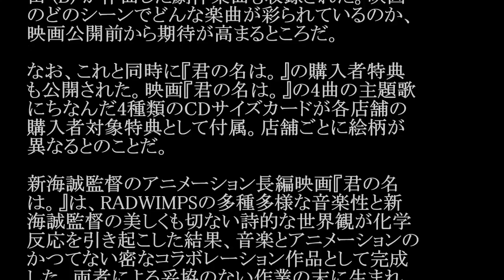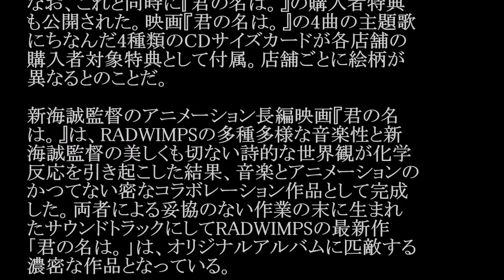RADWIMPS／夢灯籠（アニメ映画「君の名は。」主題歌）#02 JPnews禅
◆PV・MVはコチラから↓
◆pr
紹介の連鎖が永遠に続く　㊙人脈活用術

ニューアルバム『君の名は。』はアニメーション長
編映画『君の名は。』とのコラボによるサウンドト
ラックとしてリリースされるもの。アルバムには映
画予告編映像で使用されている「前前前世
(movie ver.)」や「スパークル（movie ver.）を含
め、映画主題歌となるボーカルナンバー4曲に
22曲の劇伴を加えた全27曲（「なんでもないや」
のエディットバージョンも収録）が収められる。

さらに今作にはRADWIMPSの全ソングライティン
グを手がけてきた野田洋次郎のみなら
ず、RADWIMPS史上初となる桑原 (G)および武
田 (B) が作曲した劇伴楽曲も収録された。映画
のどのシーンでどんな楽曲が彩られているのか、
映画公開前から期待が高まるところだ。

なお、これと同時に『君の名は。』の購入者特典
も公開された。映画『君の名は。』の4曲の主題歌
にちなんだ4種類のCDサイズカードが各店舗の
購入者対象特典として付属。店舗ごとに絵柄が
異なるとのことだ。

新海誠監督のアニメーション長編映画『君の名
は。』は、RADWIMPSの多種多様な音楽性と新
海誠監督の美しくも切ない詩的な世界観が化学
反応を引き起こした結果、音楽とアニメーションの
かつてない密なコラボレーション作品として完成
した。両者による妥協のない作業の末に生まれ
たサウンドトラックにしてRADWIMPSの最新作
「君の名は。」は、オリジナルアルバムに匹敵する
濃密な作品となっている。

▽RADWIMPS ニューアルバム「君の名は。」
2016年8月24日(水)リリース
初回限定盤(CD＋DVD+BOOK)UPCH-29222 ￥6400+税
通常盤(CD) UPCH-20423 ￥2700+税
【トラックリスト】
1. 夢灯籠
2. 三葉の通学
3. 糸守高校
4. はじめての、東京
5. 憧れカフェ
6. 奥寺先輩のテーマ
7. ふたりの異変
8. 前前前世 (movie ver.)
9. 御神体
10. デート
11. 秋祭り
12. 記憶を呼び起こす瀧
13. 飛騨探訪
14. 消えた町
15. 図書館
16. 旅館の夜
17. 御神体へ再び
18. 口噛み酒トリップ
19. 作戦会議
20. 町長説得
21. 三葉のテーマ
22. 見えないふたり
23. かたわれ時
24. スパークル (movie ver.)
25. デート２
26. なんでもないや (movie edit.)
27. なんでもないや (movie ver.)

2016年8月26日(金)より全国公開
監督：新海誠
声の出演：神木隆之介 上白石萌音
安藤美姫
金子理江
杉浦友紀
好きな人がいること7話
吉岡里帆
葉っぱビジネス
上勝町
バリバラ

・ Recommended

お勧め動画

公式
カラオケ ロメロスペシャル　つり天井固め